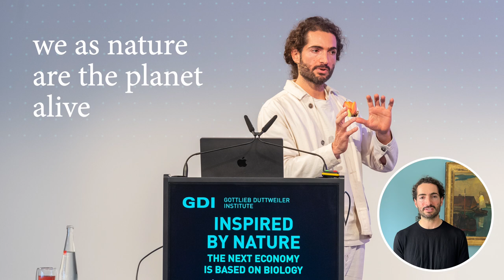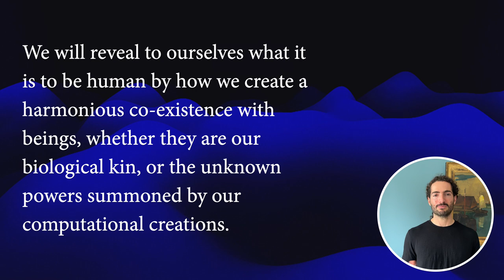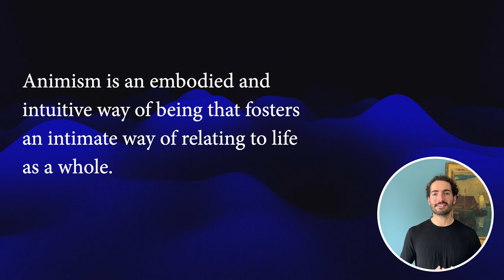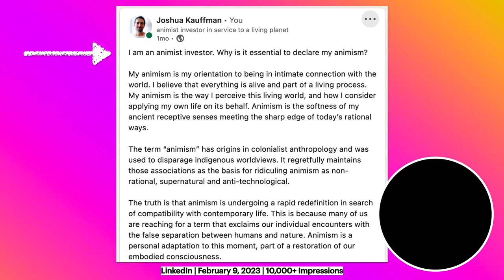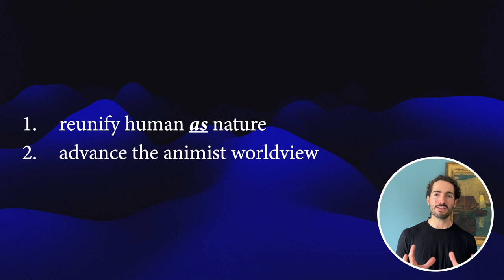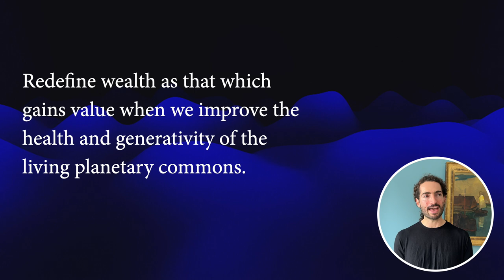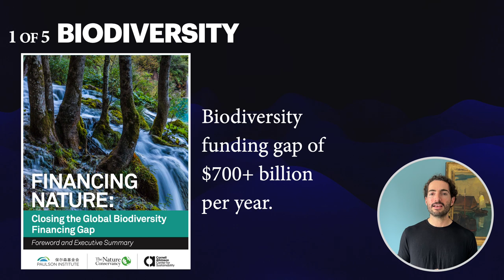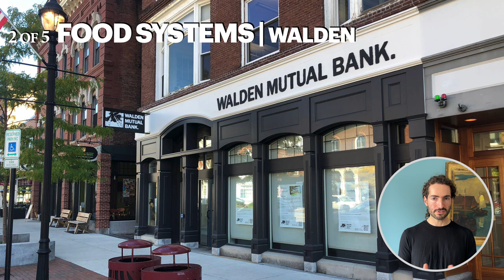Animism, AI and the encounter with unrevealed minds.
This video is inspired by a talk I gave on March 8, 2023 at the oldest think tank in Switzerland, the Gottlieb Duttweiler Institute.

The fundamental question I address is how humans harmonize with intelligences both biological and computational.

I speak about my personal animist worldview and investment thesis, how we at Ground Effect bring it into practice, and how I try to represent the interests of living systems through closer encounters with unrevealed minds.

Topics include the planetary emergency, natural intelligence, AI, biodiversity and Ground Effect's project of helping shift inner consciousness to an animist worldview of interdependence between all beings.

If you'd like to read a streamlined version of this video in text, you can find it here: